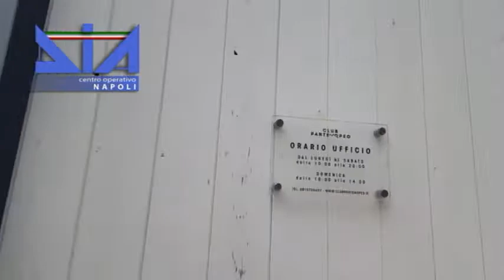Napoli, operazione della Dia: arrestati gli imprenditori amici di vip e calciatori